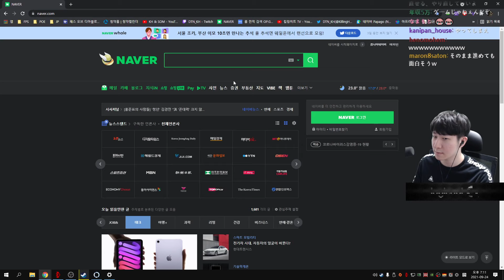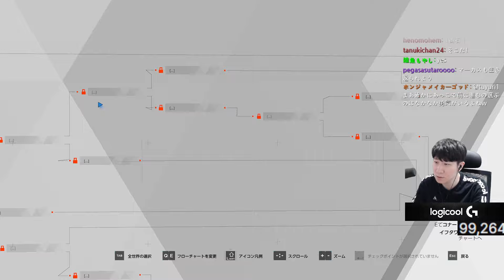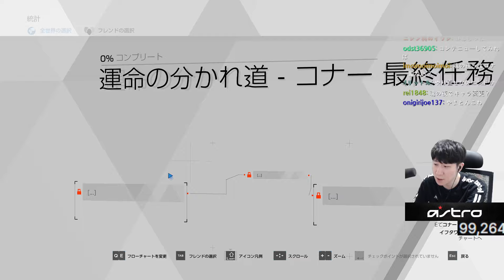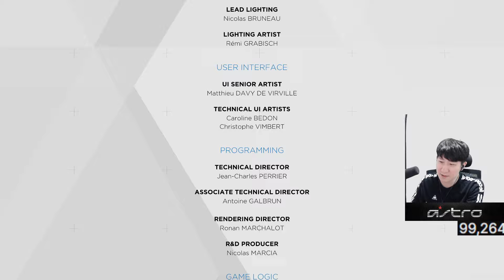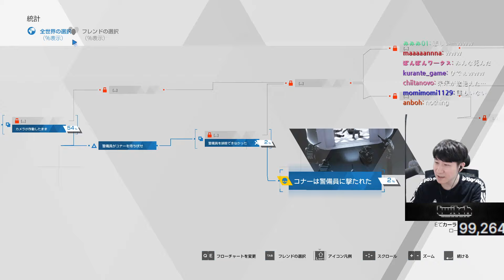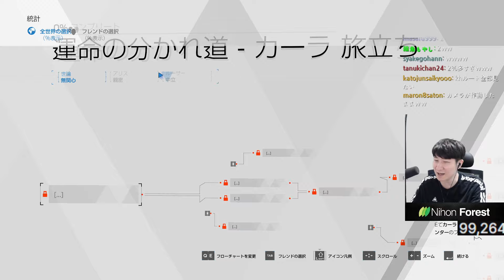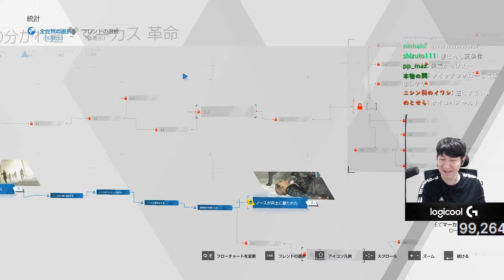[Detroit Become Human]完全初見プレイ 1%のENDを選んだＫＨ 配信アーカイブ#最終回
[普段はTwitchで配信しています]